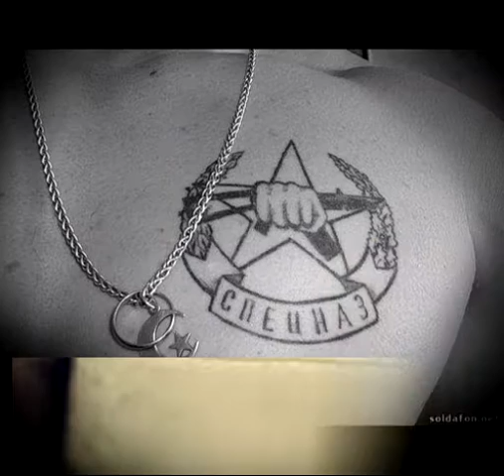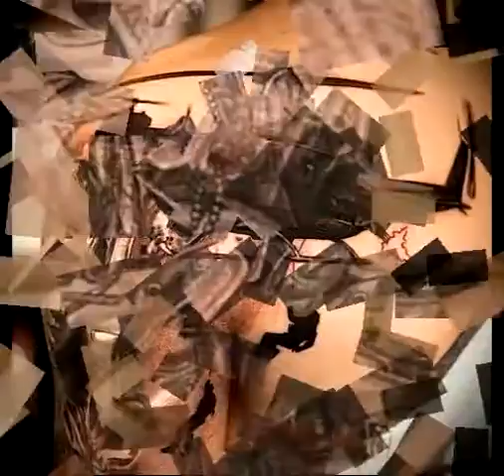Армейская татуировка фото на видео примеры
Причины, по которым военные любят делать себе татуировки, во многом схожи с причинами, побуждающими к этому моряков. Солдаты всех родов сухопутных войск, как и моряки (армейские и гражданские), относятся к группе повышенного риска, так как их жизни постоянно находятся под угрозой. Они рискуют умереть...